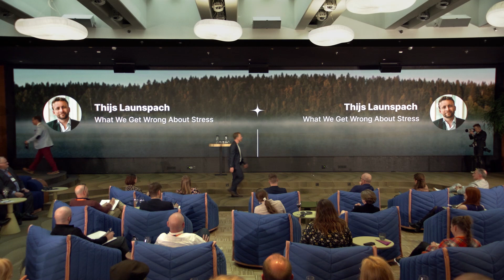Thijs Launspach – What We Get Wrong About Stress